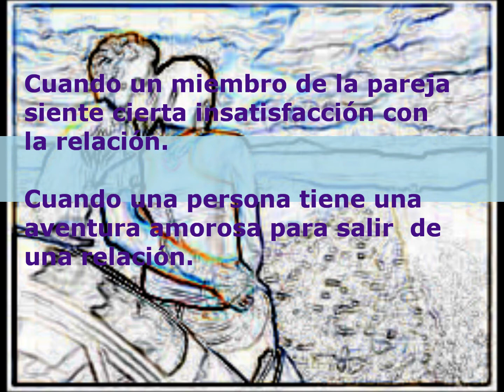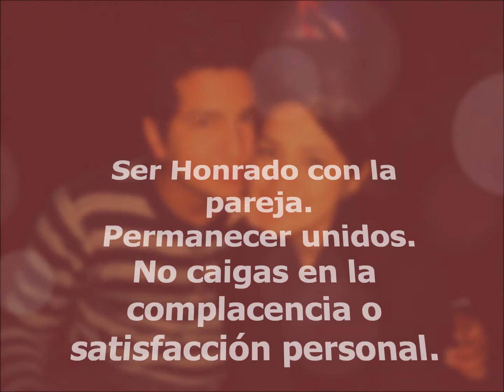La infidelidad en la pareja.